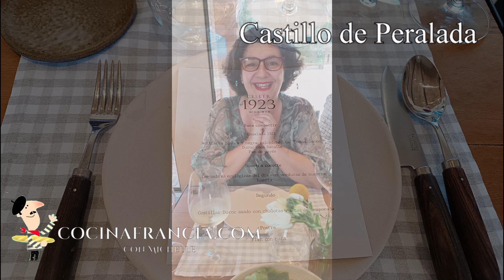Bodegas Peralada, en comunión con la tierra. El concepto de una lujosa experiencia enoturística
Todos los detalles de esta crónica, están en el enlace:
Recuerde! Pinche en la campanita🔔 para recibir notificaciones de mis próximos videos!
¿Busca más información? No hay problema, haga clic en el enlace del sitio, el traductor de Google está activado.